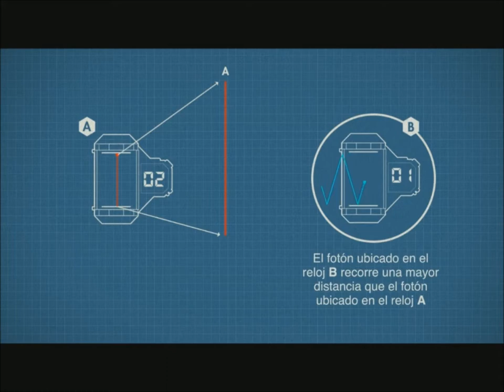PARADOXA DELS BESSONS Yong, Fansou i Marvin